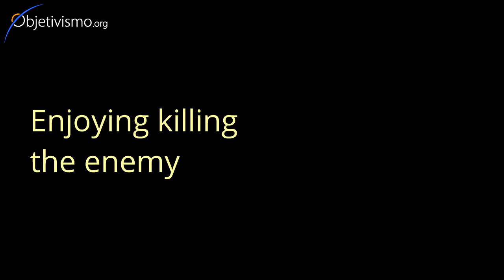Enjoying killing the enemy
Should a soldier experience pleasure by killing his enemies? Is that rational? Why, or why not, and in which circumstances?